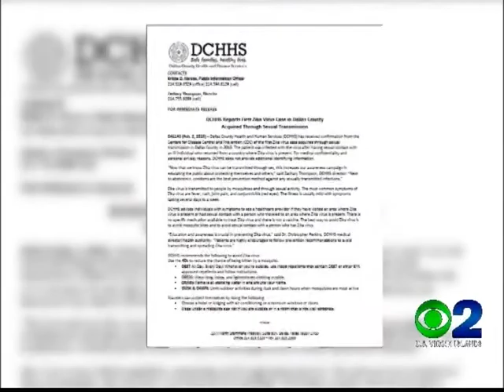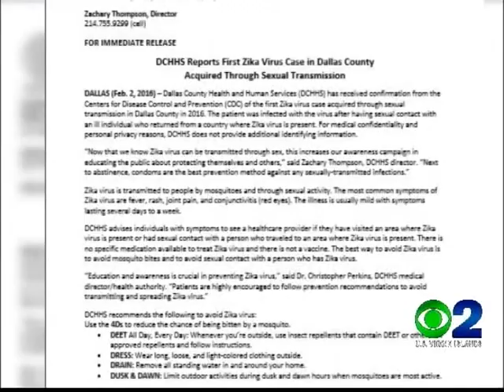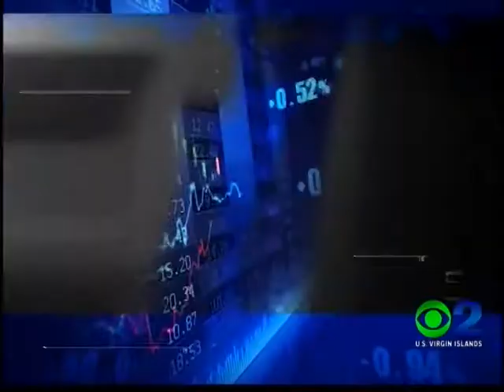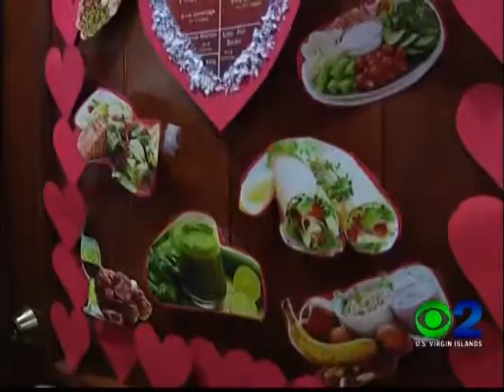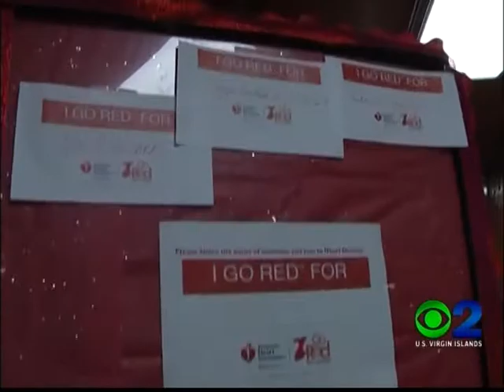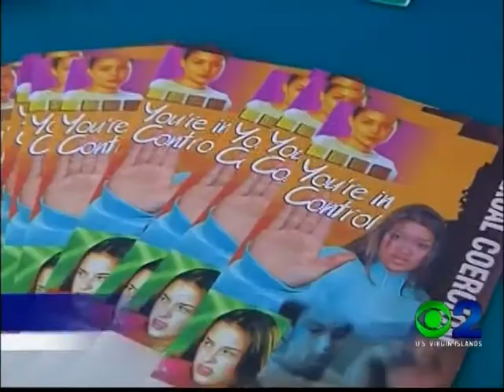NEWS2 NEWSCAST FEBRUARY 5, 2016